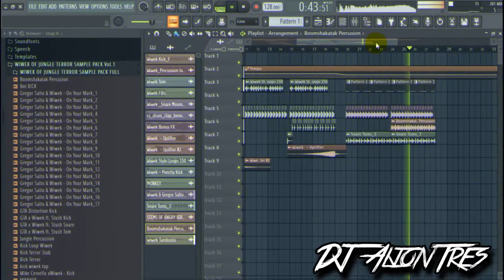SOUNDS OF WIWEK SAMPLE PACK Vol.1 I JUNGLE TERROR I ONE SHOTS LOOPS I Inspired Style I PREVIEW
131 Samples + 1 FLP
Total 136 Files
118 MB Unzip Files

Represents the best of Jungle Terror Moombahton Basshouse Trap sounds. Inspired by artists such as Wiwek, GTA, Yellow Claw, Major Lazer, Skrillex, Etc! Etc

Samples 131 item inspired by Jungle Terror Music and samples from DJAljonTres

131 Samples + 1 FLP
Total 136 Files
118 MB Unzip Files

Additional info:

✔️ All audio files have the key and bpm information (where applicable)
✔️ All audio files are wav 24-bit/44.1 khz

WIWEK OF JUNGLE TERROR SAMPLE PACK (GTA,Yellow Claw,Marshmello,Skrillex,Diplo) VOL.1

131 Samples + 1 FLP
Total 136 Files
118 MB Unzip Files

Visit Sample Packs

Download Details:
File Size 1.95GB
Serum  version: 1.319

jungle terror sample pack free,